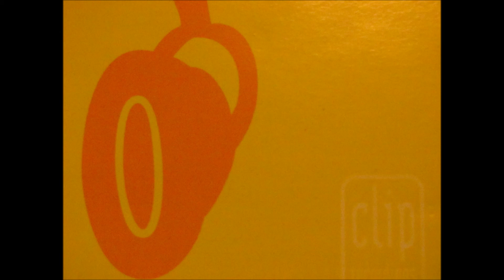Greed Feat. Lesley - Strange World (Mike Monday Dub)